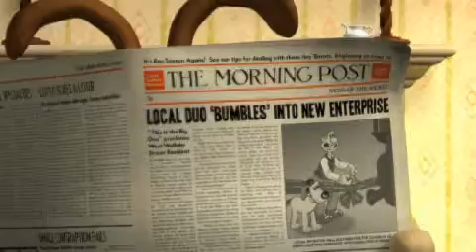Wallace & Gromit's Grand Adventures - teaser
Wallace & Gromit's Grand Adventures - teaser trailer